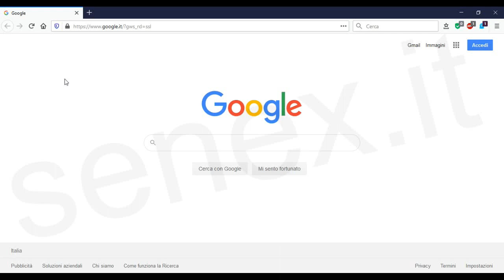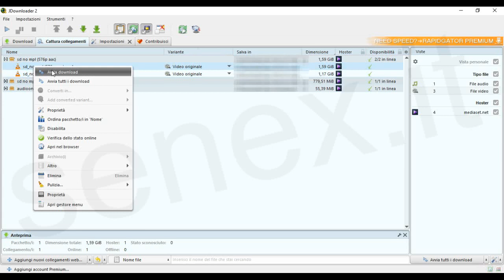Scaricare da Mediaset Play e RaiPlay quando Pastylink non basta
Succede talvolta che Pastylink non riesca a fornire un link diretto per il download dei filmati da Mediaset Play (o RaiPlay) ma solo l'indicazione del flusso video: nessun problema, risolvere l'impasse per poter fruire dei contenuti offline è un gioco da ragazzi!